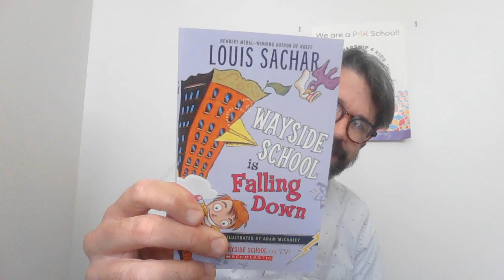4th Grade - Wayside School is Falling Down by Louis Sachar